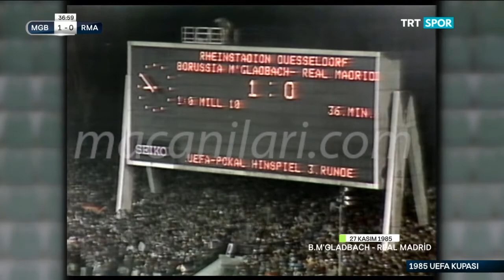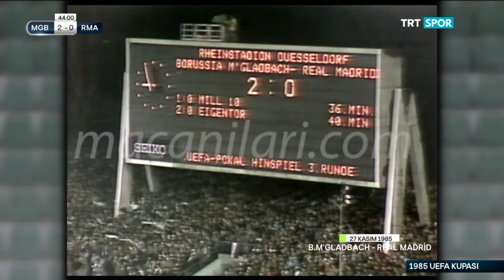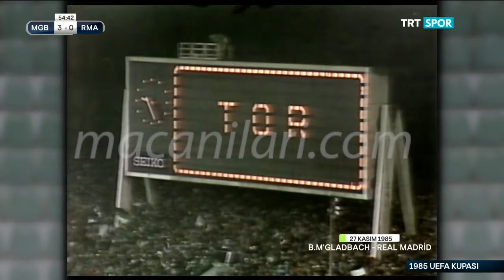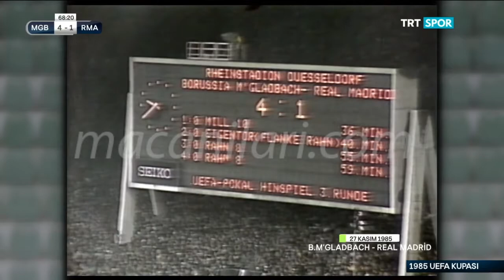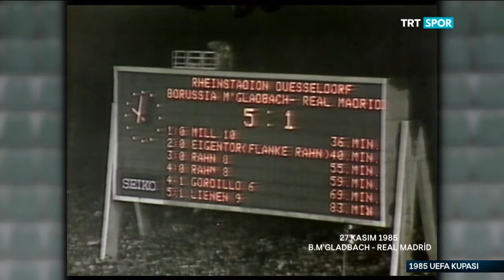Borussia Mönchengladbach 5-1 Real Madrid [HD] 27.11.1985 - 1985-1986 UEFA Cup 3rd Round 1st Leg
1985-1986 Sezonu UEFA Kupası 3. Tur 1. Maçı
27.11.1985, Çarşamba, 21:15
Rheinstadion
Düsseldorf, Batı Almanya